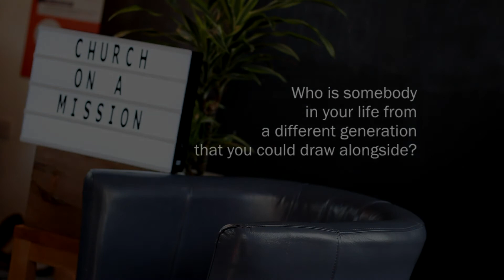Church On A Mission - Day 17 (Titus 2:2-5)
Day 17
▶ Spend some time considering what the other generations can add to your life. Write it down and thank God for them.
▶ Who is somebody in your life from a different generation that you could draw alongside?
▶ Name some individuals younger than you who you could be deliberate to spend time with and develop.
▶ Name some individuals older than you who you could be deliberate to learn from.

Part of Kerith Community Church.